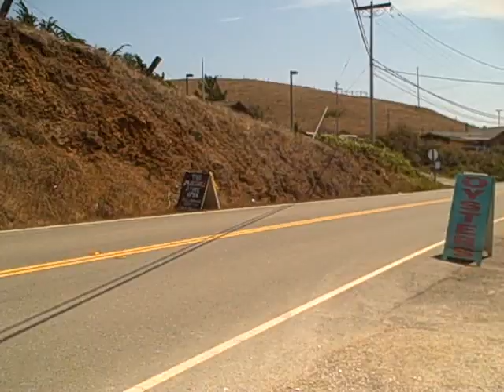The Marshall Store - Visit BeanAndOlly.com for full review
Check out the full review for The Marshall Store in Marshall California and other dog friendly places to visit at Bean and Olly  beanandolly.com